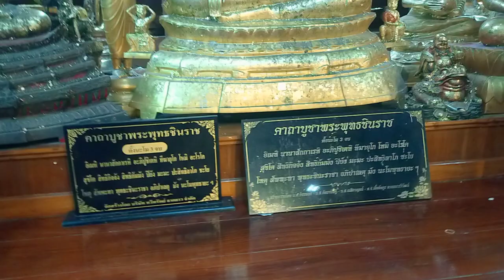V1,017🎥Vlog📝Sat10/2/24,67📆15-21/2/67🙌งานสมโภชพระพุทธชินราช🌹ประจำปี2567ปีที่90เริ่มตั้งแต่ปีพ.ศ.2477🙏